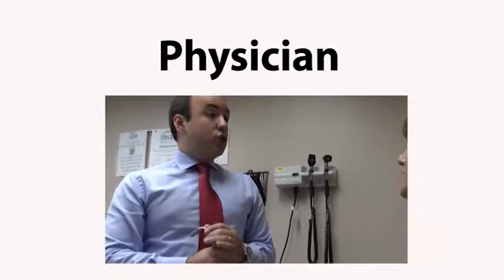Inside a PCMH Model of Care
A report on the physician workforce in Pennsylvania made six recommendations, while also suggesting patient-centered medical homes (PCMH) and telemedicine care delivery models could help.